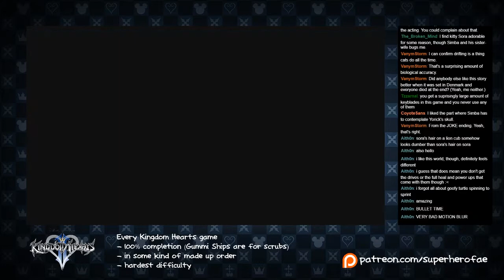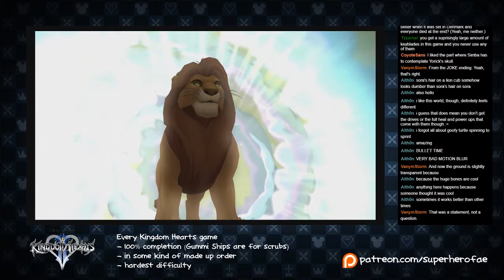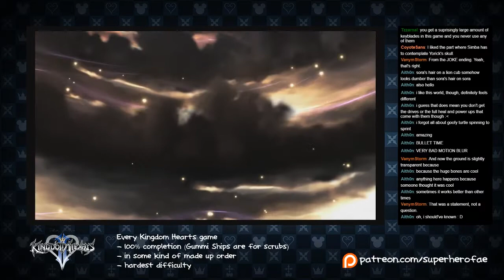Let's 100% Kingdom Hearts II 26 - Who Wants Flapjack?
Did you know that in the US/UK, flapjacks are different things? I didn't!